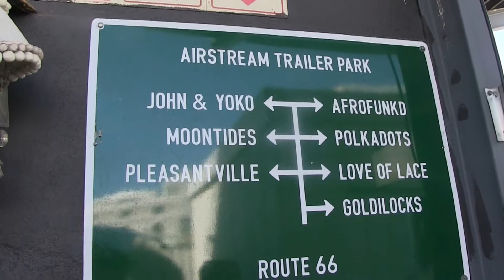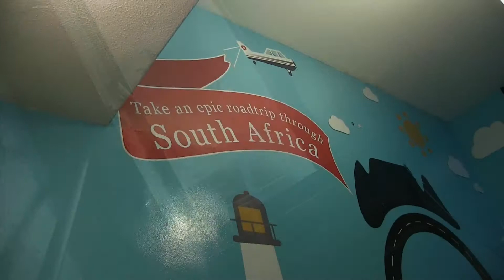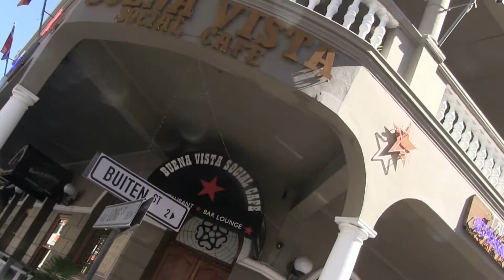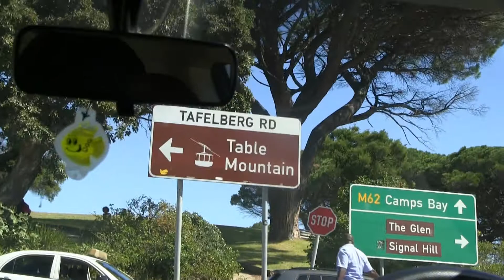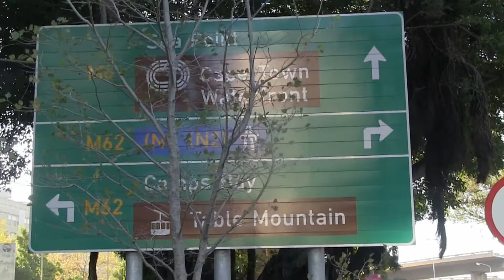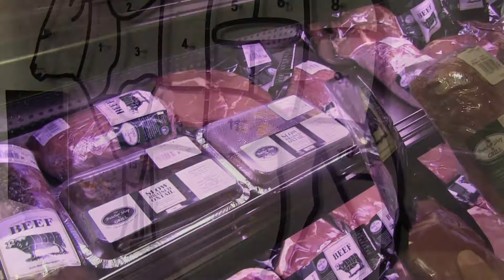a perfect sunday in cap town